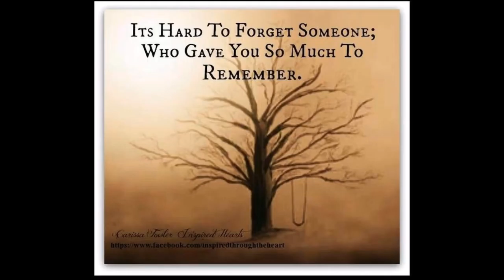RV Life Traveling to Arizona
This video shares my trip out to Sierra Vista, Arizona. I had a lot of time to think during this 983 mile trip. The best part of the trip was first knowing that I would get to see Chico again. But the surprise to the trip was remembering the scenery he shared in his videos as he made his way out west. I am glad I came out and was able to see Chico one last time.

Intro Graphic by Gene LaRose